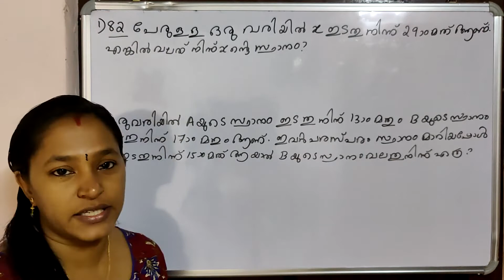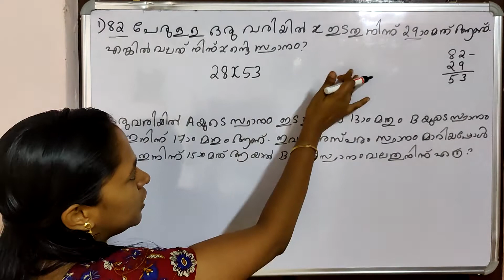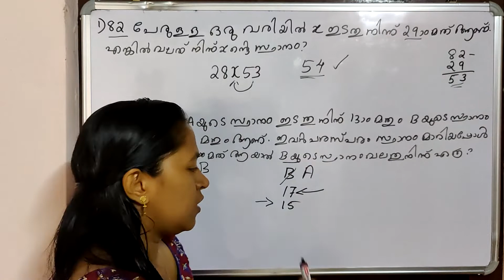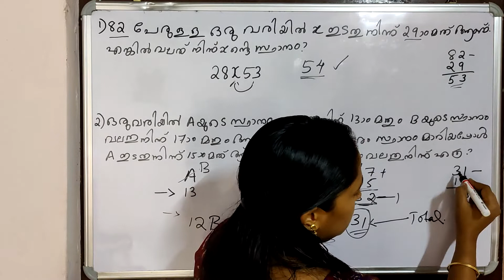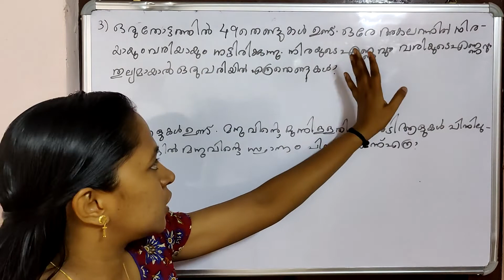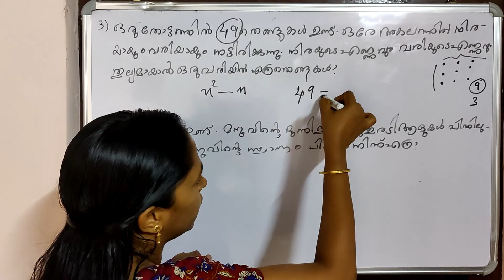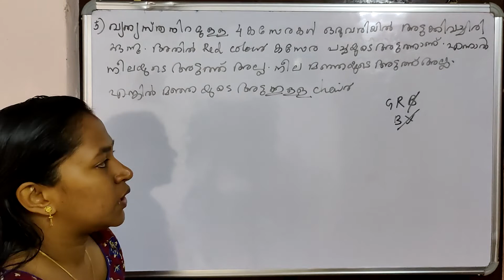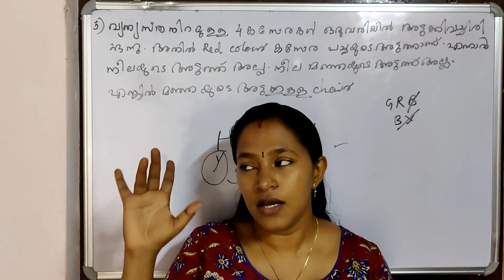സ്ഥാനനിർണ്ണയം | RANKING | PSC | 10th LEVEL PRELIMINARY MATHS | Sthana Nirnayam PSC Maths | Ep:125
സ്ഥാനനിർണ്ണയം
RANKING
PSC
10th LEVEL PRELIMINARY MATHS
Sthana Nirnayam PSC Maths